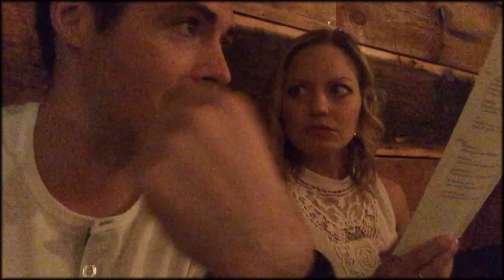Oregon's Hidden Restaurants: Langbaan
Just your classic book case door to another room restaurants. Like most places with a hidden door, you can't just walk in. Come checkout one of Portland's hardest restaurants to get into, Langbaan.

Music In Video:
Intro - Watsky - Ghost at a Party
Middle Song - Watsky (Hall & Oats Sample) - Rich Girl
Outro - Watsky - Ghost at a Party